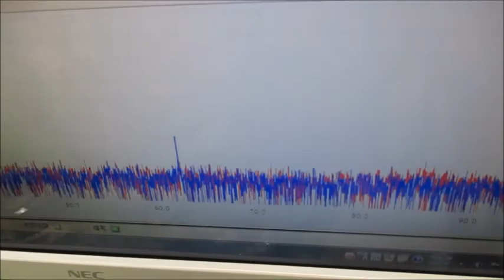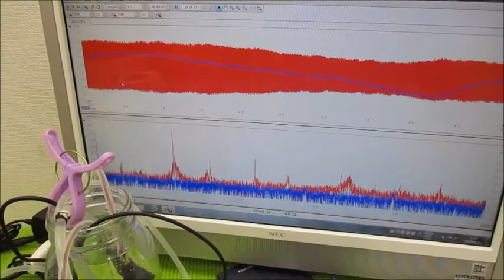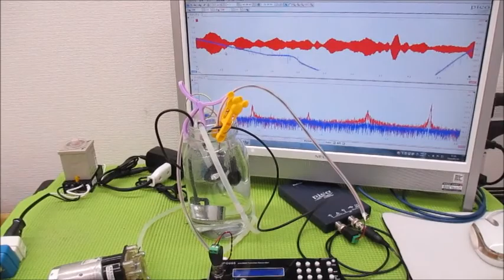メガヘルツの超音波発振制御プローブを利用した実験動画 ultrasonic-labo